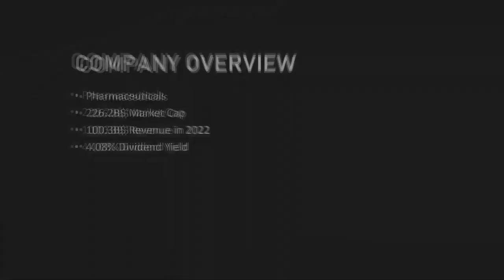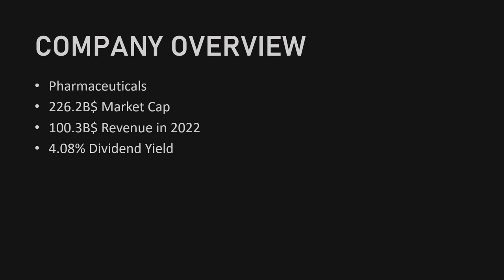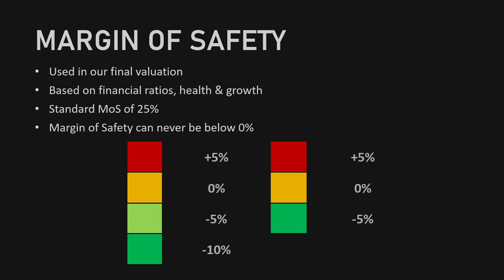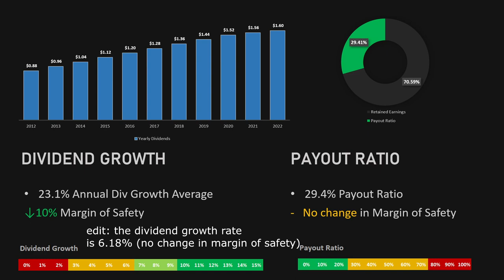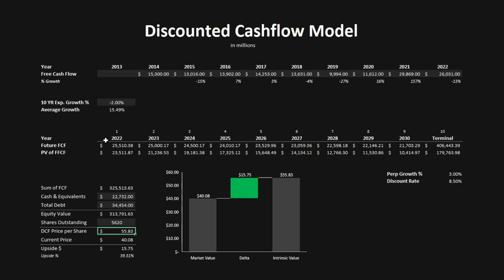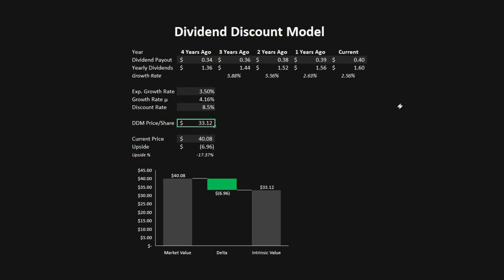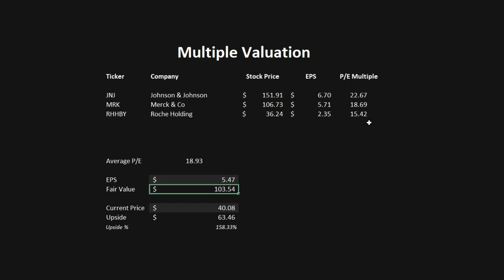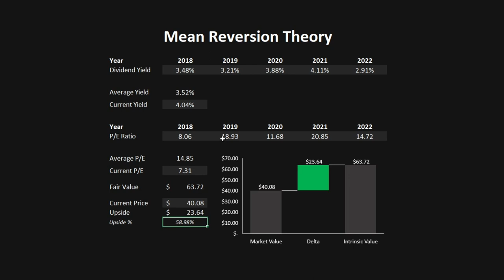Pfizer (PFE) Stock Analysis: Is It a Buy or a Sell? | Dividend Investing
Today we will be looking at Pfizer $PFE. Is it good value right now or not? Let's find out!

0:00 Introduction
1:44 Margin of Safety
2:23 Key Ratios/Metrics
3:56 Discounted Cashflow Model
4:50 Discounted Dividend Model
5:16 Graham's Revised Valuation
5:39 Multiple Valuation
6:10 Mean Reversion Theory
7:11 Conclusion